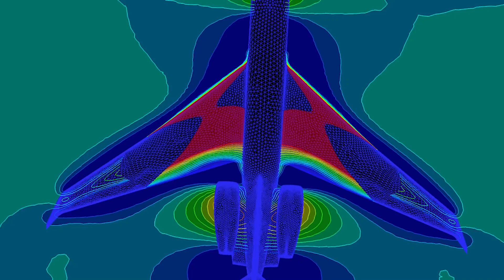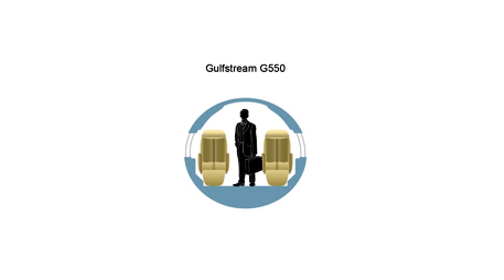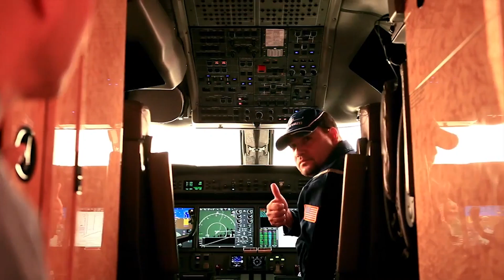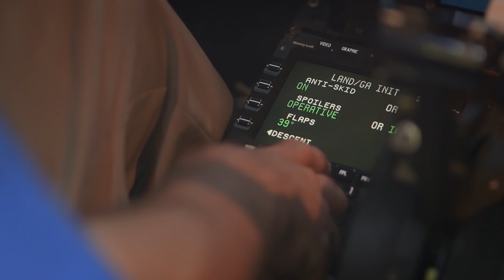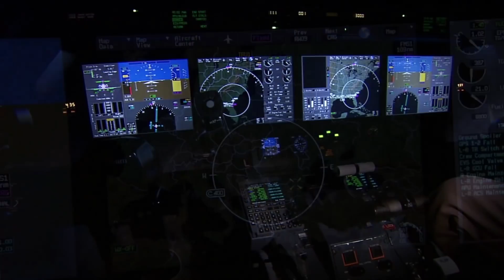Gulfstream G650: creado para ser el mejor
El Gulfstream 650 es la cúspide de los aviones ejecutivos de la compañía, que desde el principio fueron creados para ser los más lujosos, tener las mejores prestaciones y para que se asocien al éxito. La familia también incluye los modelos 650ER y 700.

Este jet ejecutivo bimotor fue desarrollado a finales de los años 2000 y ha sido certificado bajo el índice G6. Pertenece a la categoría de aviones de negocios grandes de alcance ultralargo, que son los aviones insignia de la aviación corporativa.

0:00 Intro
0:51 Historia: G650 vs GV/550
4:37 Creando a un líder totalmente nuevo
6:03 Ventajas y novedades del G650
9:01 Un ala nueva y enorme
10:20 Planta motriz
11:32 El rendimiento y equipamiento
14:07 Hablemos del dinero
14:47 G650ER
15:35 Los records del G650
16:16 G700
17:10 Legado del G650

Este es el sexto video de nuestra serie de videos sobre los aviones de Gulsftream. Siguiendo los siguientes enlaces te invitamos a ver los anteriores:

Este vídeo es una traducción hecha por Cat Translate. Si quieres ver más canales traducidos por nosotros, visita nuestra página web